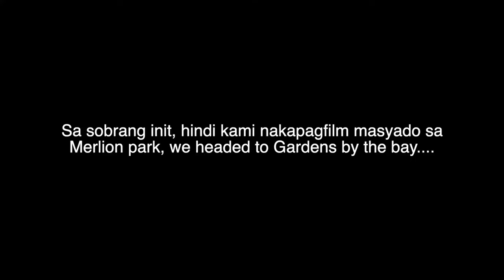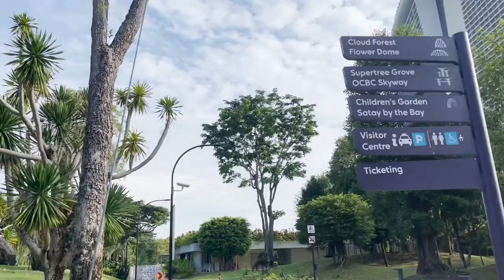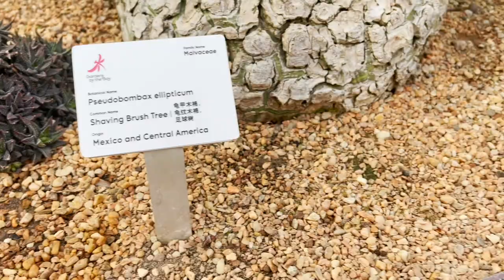TRAVEL VLOG: SINGAPORE MERLION PARK AND FLOWER DOME GALA SA SINGAPORE || JMNTRAVELS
Hello Guys,

Thanks a lot for watching and hope you enjoy it, see you on my next video!

Lovelots,
JM